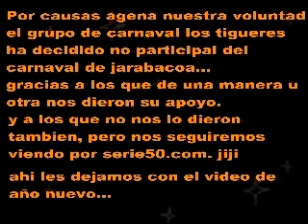gosadera en año nuevo